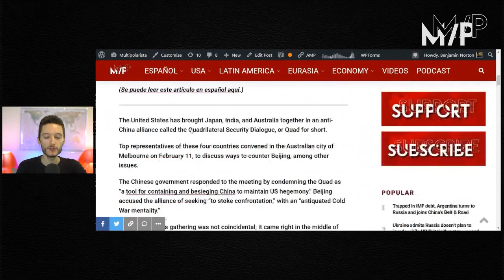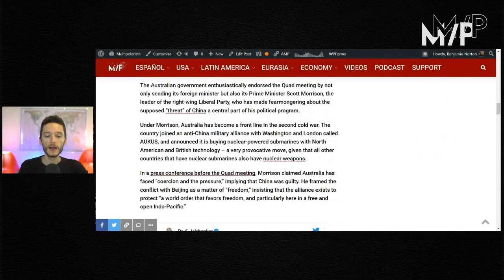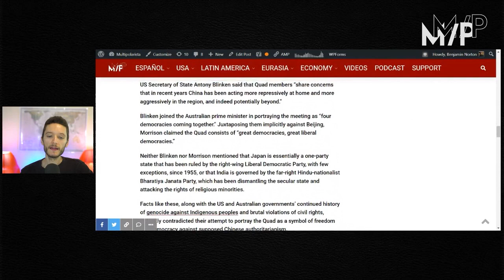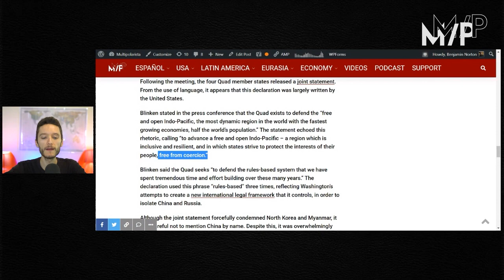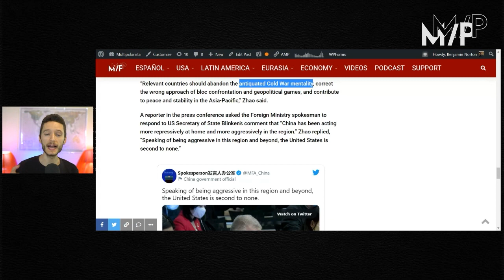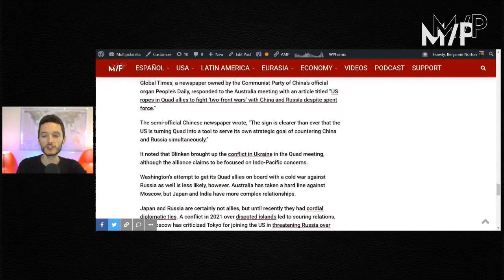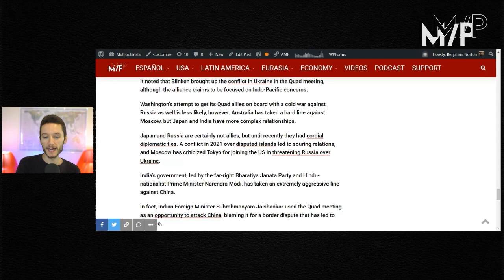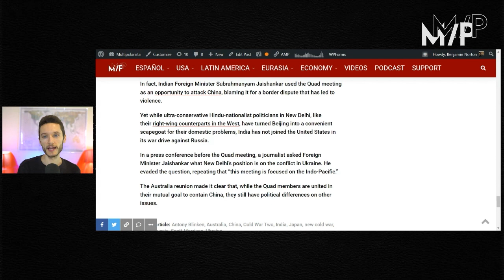US convenes anti-China ‘Quad’ alliance, Beijing calls it ‘tool for containment and siege’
The US, Japan, and India held a meeting of the Quad alliance in Australia. Beijing condemned it as “a tool for containing and besieging China to maintain US hegemony,” with an “antiquated Cold War mentality.”

(This video was originally published on February 20, 2022.)

|| Multipolarista ||